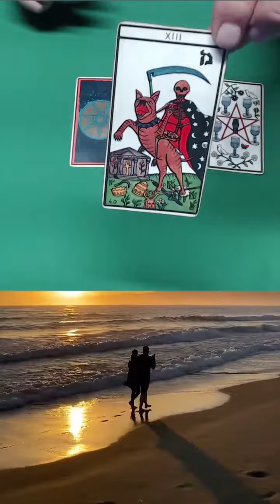Tarot vuelve mi ex gratis si no👀- Tolict podcast